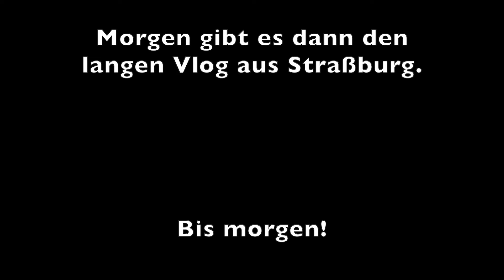Erstmal ankommen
Wir fahren nach Straßburg.
Heute passiert aber noch nicht viel ausser ankommen und essen.

Mein Equipment:

-MacBook Air
-iPhone X
-iPadAir2